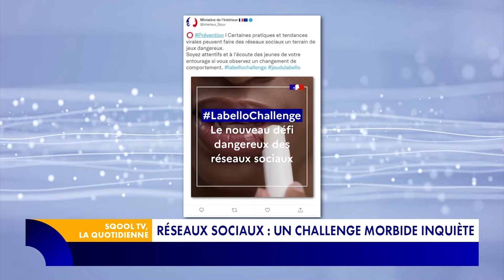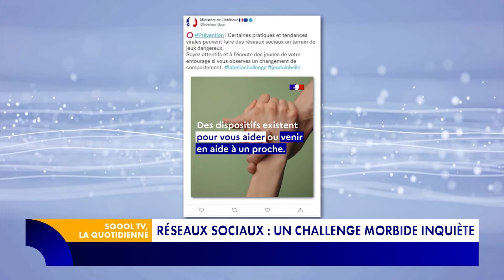"Labello Challenge" : jeu dangereux sur les réseaux sociaux !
C'est le nouveau défi dangereux qui a fait son apparition sur Tik Tok: le labello challenge. Il consiste à pousser les jeunes à découper un morceau d'un baume à lèvres en cas de contrariété, et à se filmer. Lorsque le tube est vide, le jeune est censé se mutiler ou mettre fin à ses jours.

Une pratique très dangereuse à ne surtout pas reproduire chez vous !

👉 Si vous êtes témoin de cette situation, ou d'une situation alarmante semblable, appelez le 3114, numéro national de prévention du suicide. L'appel est gratuit et confidentiel.